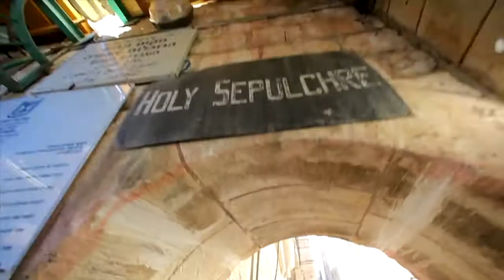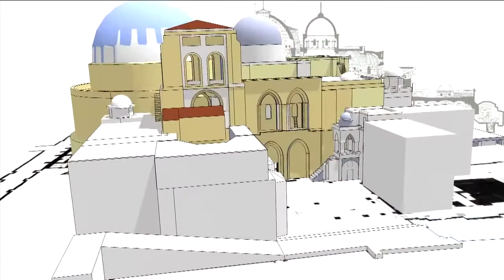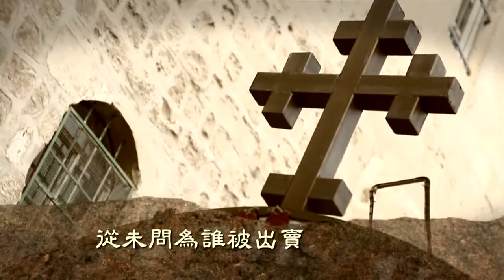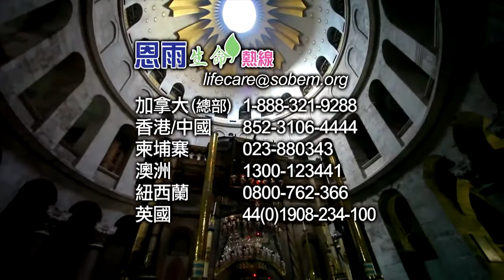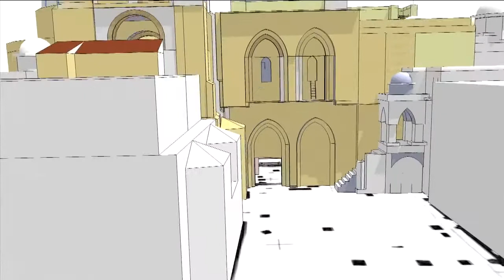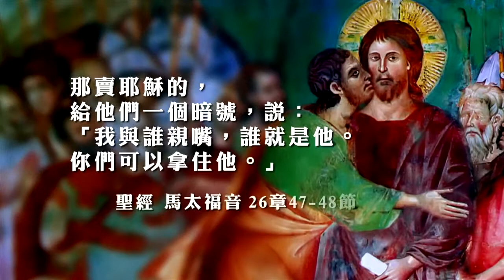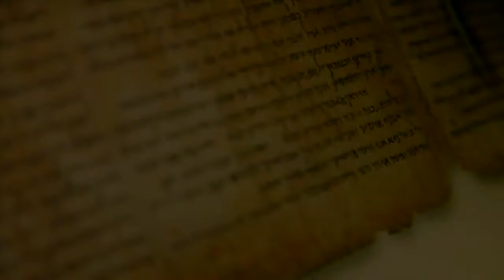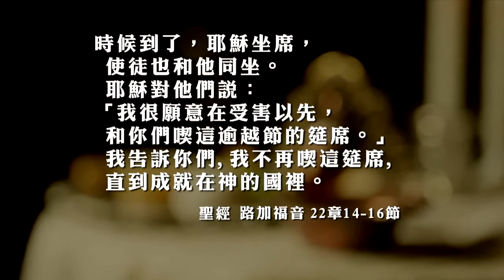TV1105 信是有原~十架原(一) Anchored in Faith 1 (HD粵語/English Subtitle)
受萬人景仰的耶穌基督，承受了被拒絶，被出賣；他能夠叫死人復活，卻要面對自己的死亡；他經歷了沮喪無助，更能明白人間的悲歡離合。祂與門.

耶穌基督，祂善良無辜，卻要飽受百般凌辱。祂受盡痛苦折磨，仍然充滿憐憫慈愛。因著愛，衪赦免我們的過犯，為要重建人神關係。衪甘願犠牲走.

人人都要面對死亡，就是耶穌基督也曾面對。不過耶穌是唯一勝過死亡的。牠死後第三天復活，成就救恩。耶穌死而復生，重建了門徒信心，他們就.